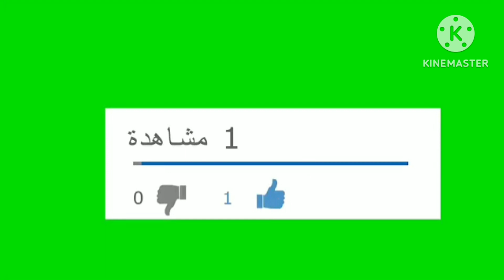الوداد الرياضي يفوز على ضيفه مولودية وجدة بنتيجة 1/0